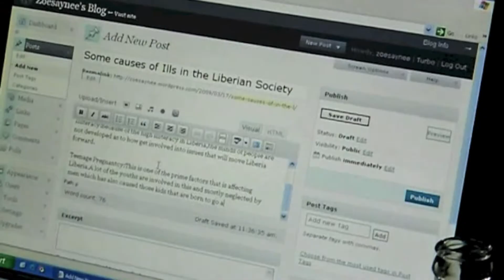Liberia Blogging Workshop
April 10th, 2009. Liberia Blogging Workshop